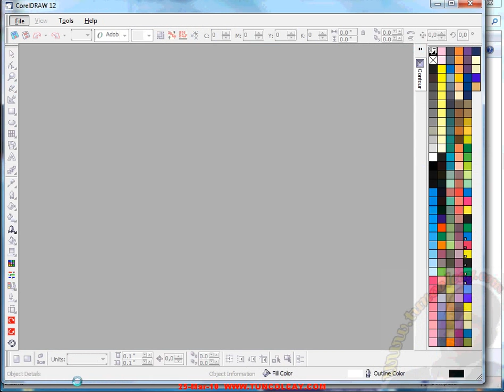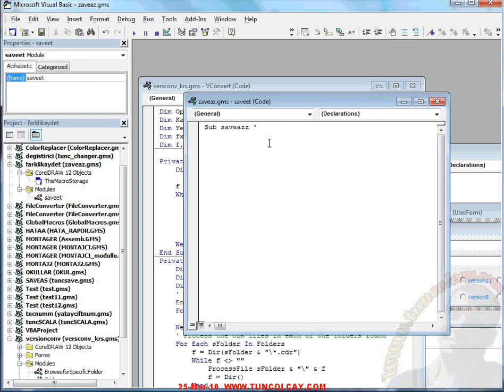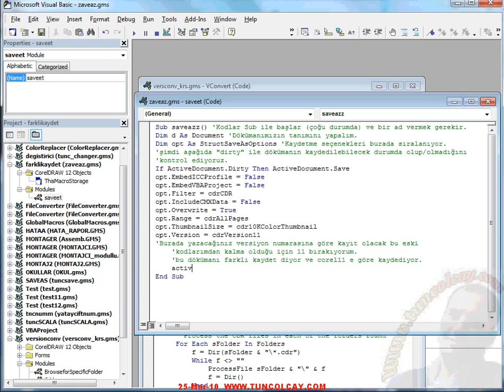CORELDRAW VBA SAVE AS ALT VERSIYONA KAYIT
CORELDRAW VBA ALT VERSIYONA KAYIT COREL save as different version by tunc olcay